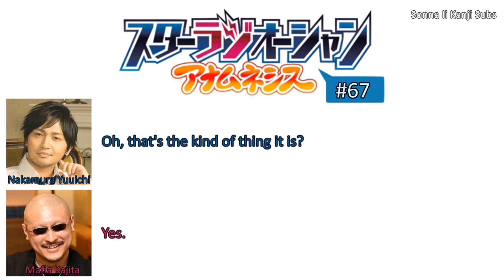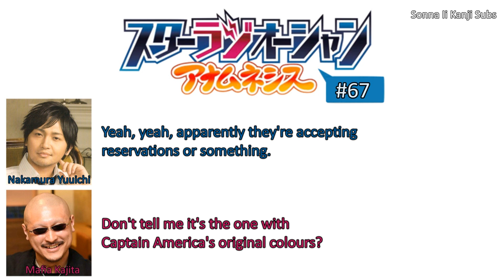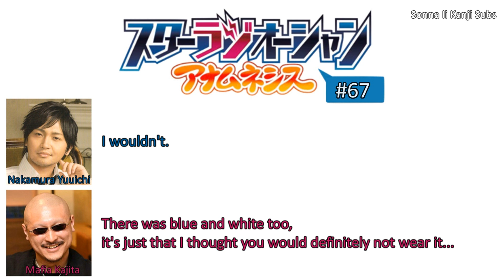[ENG SUBS] A birthday present to Nakamura Yuuichi from Mafia Kajita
As it's the 20th in Japan, here's the first video of hopefully four for Nakamura's birthday! I hope you enjoy the video and happy birthday Nakamura Yuuichi!

Thank you very much ano koe and Raku0925 for your help!

Featured Seiyuu
Nakamura Yuuichi

Host
Mafia Kajita

Broadcast
スターラジオーシャン アナムネシス #26
(スターラジオーシャン #67)

Date Aired
2017/04/12

Proof Reader
ano koe

声优频道 @ Bilibili

Ending Picture
Mafia Kajita's Instagram

Ending Song
Election (Mahouka Koukou no Rettousei OST)